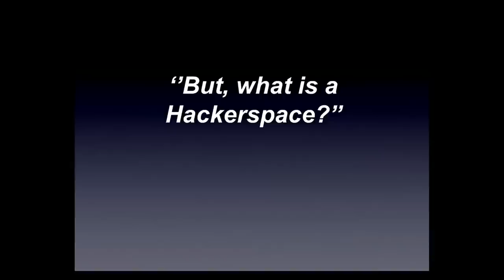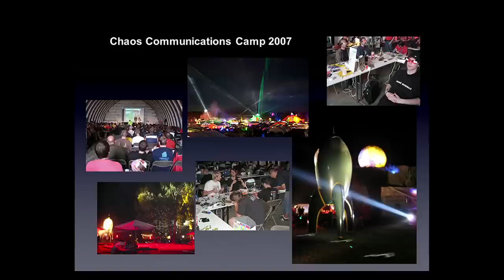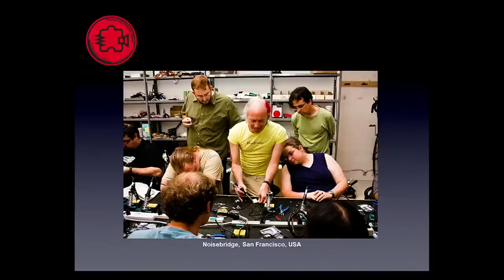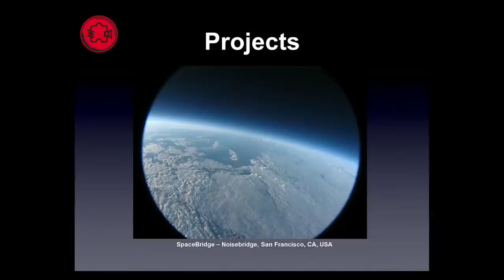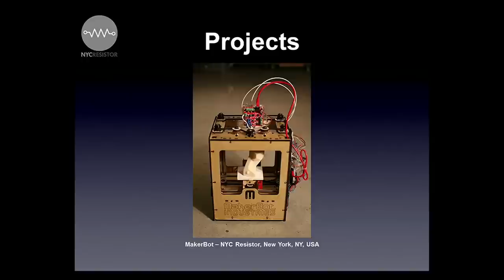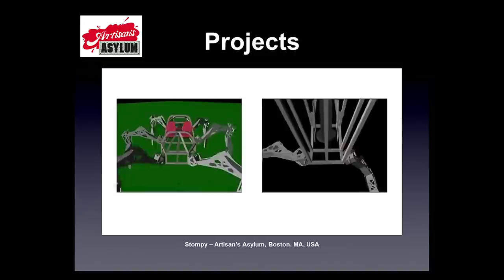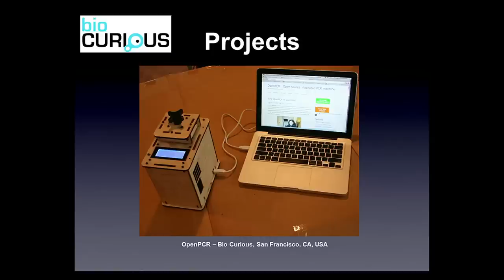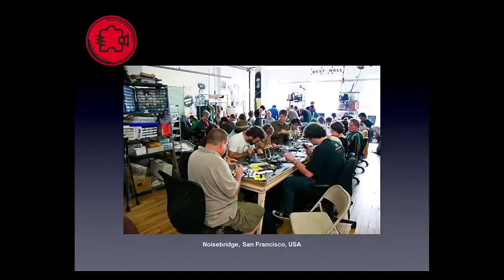The Hackerspace Movement: Mitch Altman at TEDxBrussels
Mitch Altman has been putting together electronic hardware in his own unique style for nearly thirty years. He was an early virtual reality pioneer at VPL with Jaron Lanier and one of the very first Silicon Valley start-up founders, establishing RAID controller company 3Ware in 1997. Altman's latest role has been as a founder of the San Francisco hackerspace Noisebridge, where he helps people learn how to solder and program microcontrollers. Altman was a leading light of Maker Faire and Make magazine, designing their most popular kit, Trip Glasses, parting ways with them earlier this year in protest at their acceptance of a DARPA grant. (He also left VPL when the company started winning military contracts). His coolest invention is the TV-B-Gone, a one button remote control for shutting off TVs in public places.